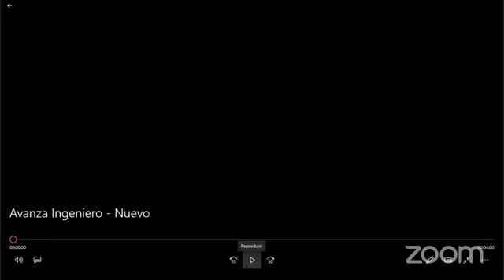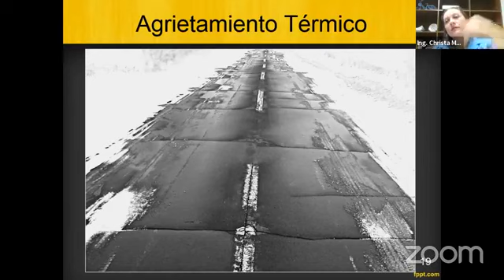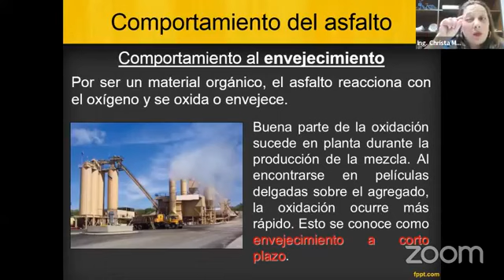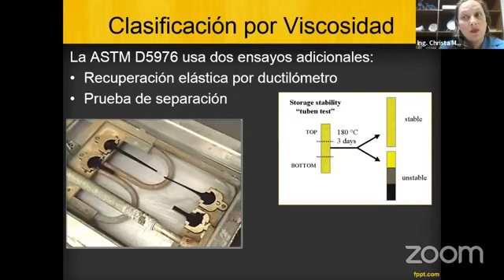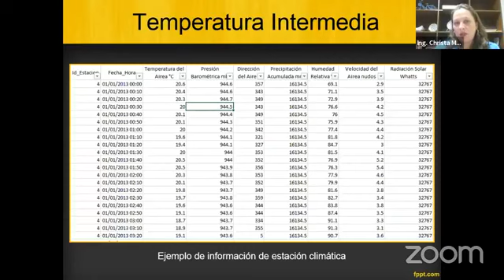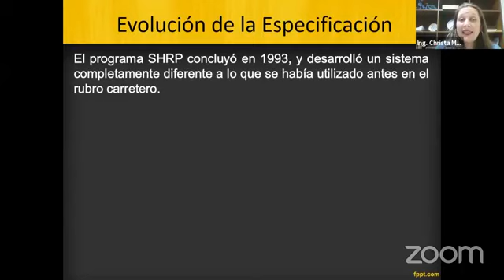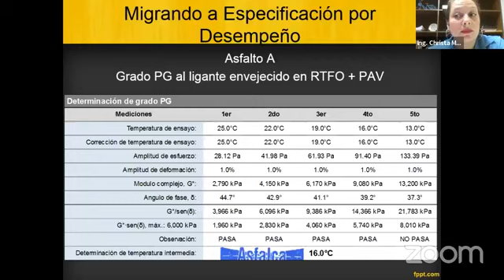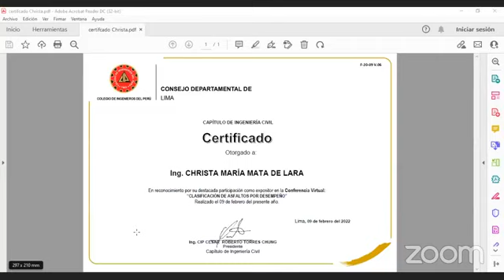Clasificación de asfaltos por desempeño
Conferencia Internacional
Expositora: Ing. Christa Mata de Lara
Organizado por el Capítulo de Ingeniería Civil CD Lima CIP